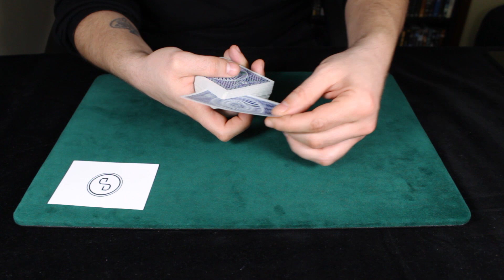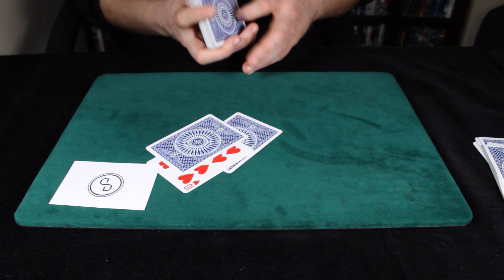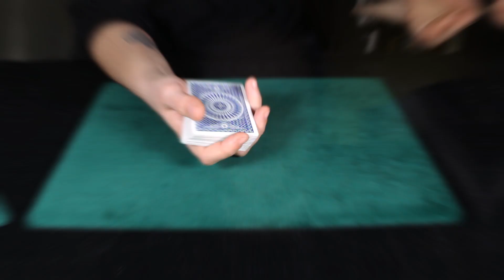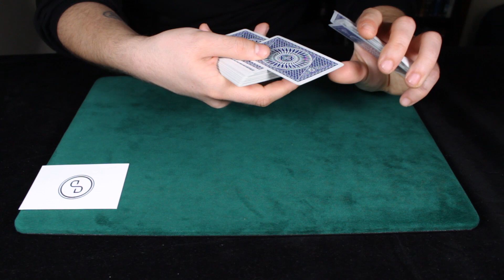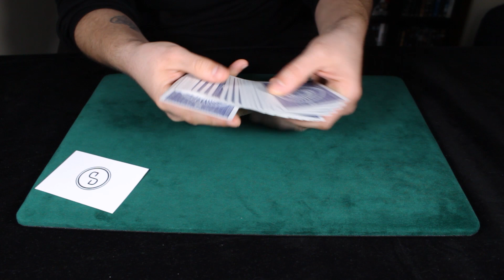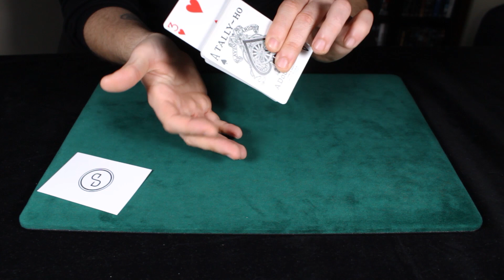EFSANE TAHMİN NUMARASI ! ÇOK KOLAY VE ETKİLİ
Yo! Bugün sizlere kartlarla yapılan çok iyi bir tahmin oyunu gösteriyorum. Aslında bu oyunu sunmanın bir çok yöntemi var. Bunlardan bir kaçını açıklama kısmında bahsettim. O yüzden detaylar için bütün açıklama kısmını izlemeyi unutmayın. Aynı zamanda işin güzeli bu oyunu yapması çok kolay. Sadece basit bir teknik var onu öğrenmeniz gerekiyor. Öğrendikten hemen sonra istediğiniz herkese yapabilirsiniz. Kendinize çok iyi bakın. Görüşürüz.

İÇERİK:

00:00 Performans
01:52 Intro
03:37 Açıklama
10:39 Versiyon 1
11:16 Versiyon 2
12:08 Versiyon 3
14:43 Tavsiyeler